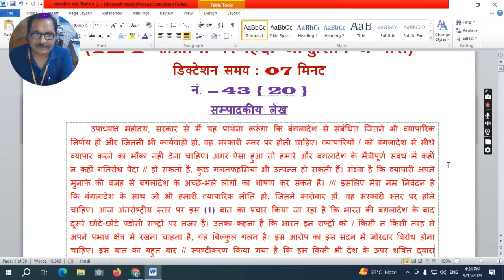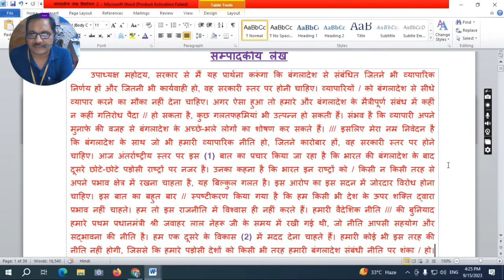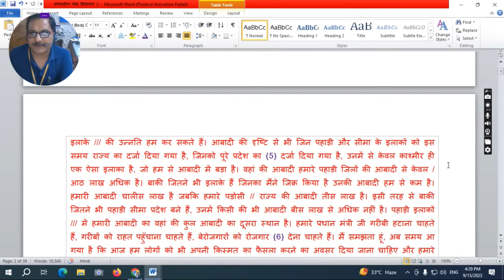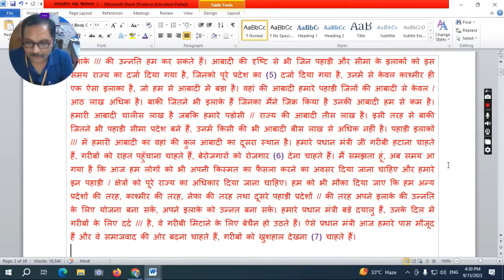Hindi Dictation / 124 wpm Steno Dictation / ssc stenography dictation 2023 / court dictation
यह डिक्टेशन 124 श.प्र.मि. की गति से रिकॉर्ड की गई है। इसके लगातार अभ्यास से आप अपनी गति बढ़ा सकते हैं।
ssc stenographer dictation 2023
ssb dictation
itbp dictation
manak pranali
हिंदी आशुलिपि
हिंदी डिक्टेशन